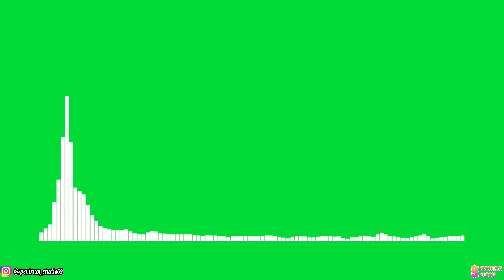Alex Skrindo & Stahl! - Moments [NCS Release] | Line Spectrum Green Screen